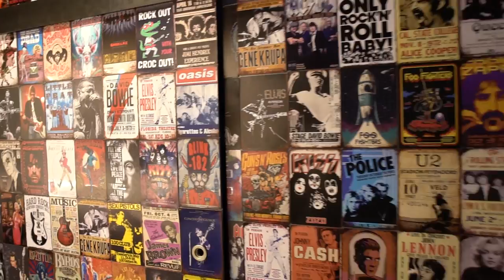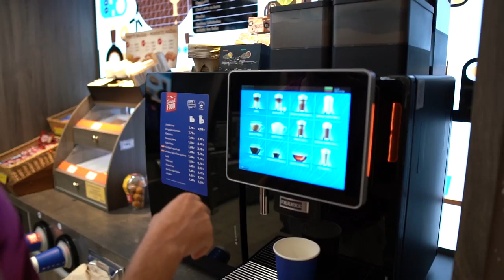Dayoff Lietuvoje, Snacks'ai, Birstonas ir susitikimas su Lietuvos rinktines treneriu?!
Eiline diena Prienuose, pasikalbejimai prie skanaus maisto, apsilankymas Birstone ir netiketai sutiktas Lietuvos vyru krepsinio rinktines treneris Kazys Maksvytis, ar tai karjeros pradzia kazkuriam is musu?